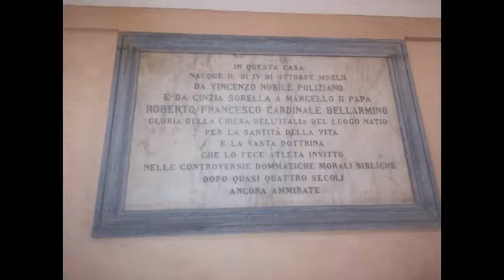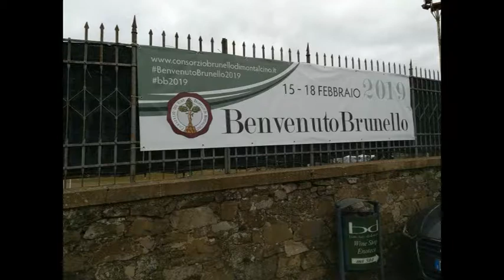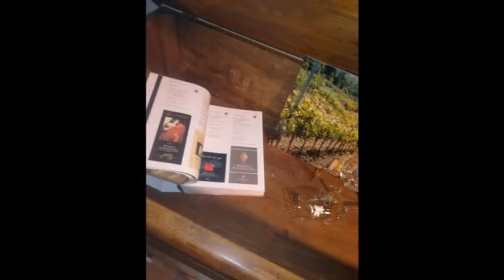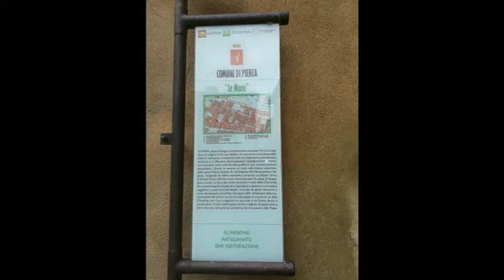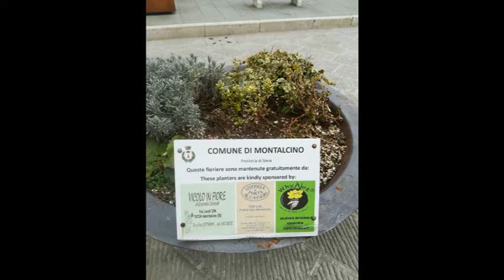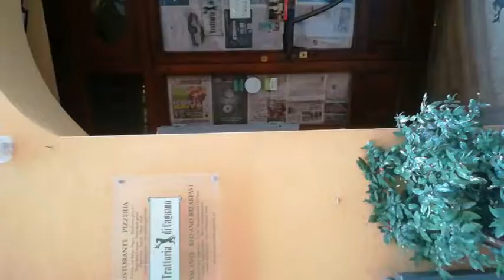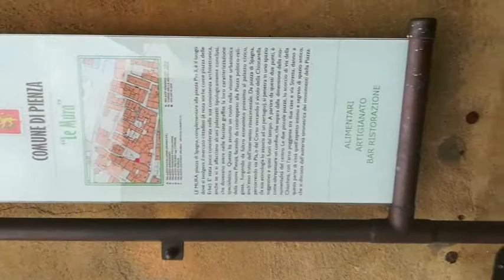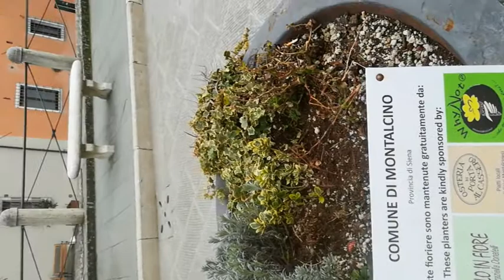Montepulciano Montalcino Pienza [by Sergio Conegliano]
..rough..video.